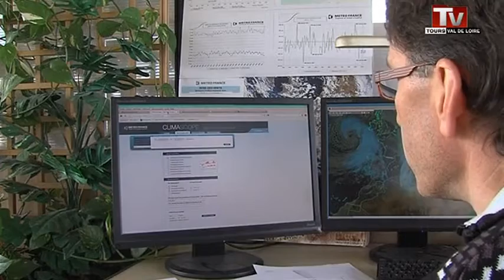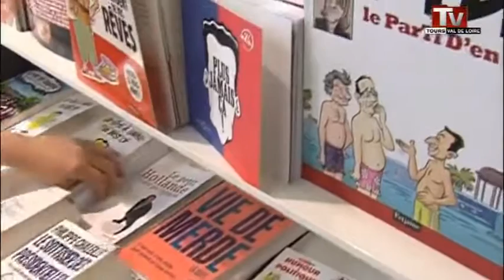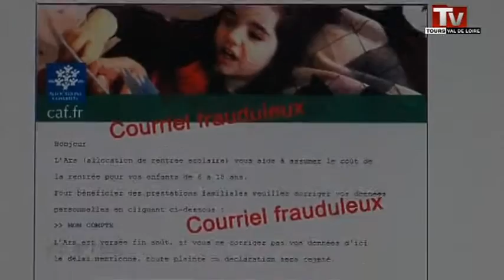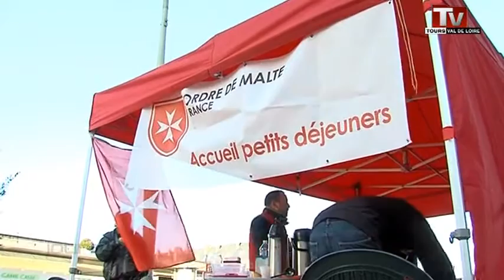TV Tours - Le JT du 04/02/2014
Sites webs/blogs, copiez cette vidéo avec le bouton "Intégrer" !